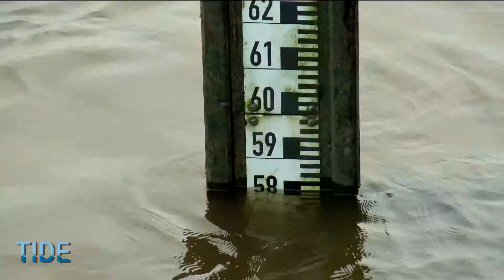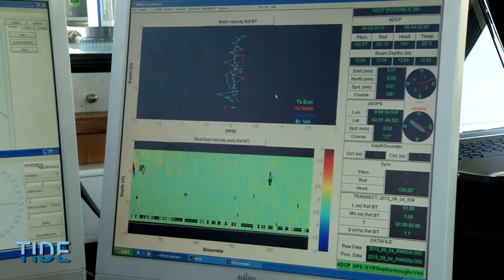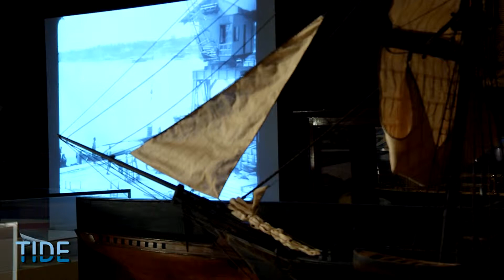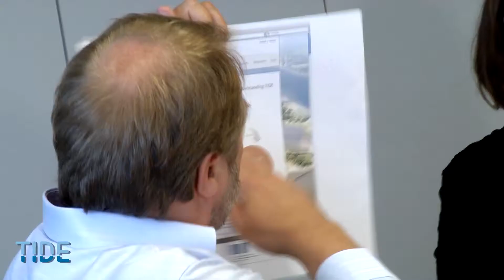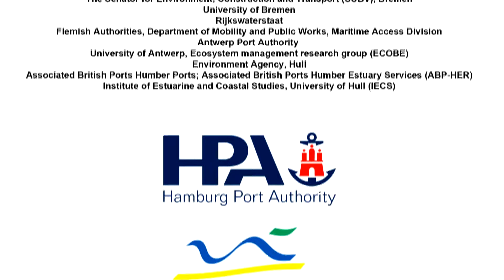TIDE - Tidal River Development (nl.)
The estuaries of the North Sea region are remarkable and protected habitats. At the same time they are subject to diverse uses. The sustainable management of these estuaries was examined during the EU project TIDE.